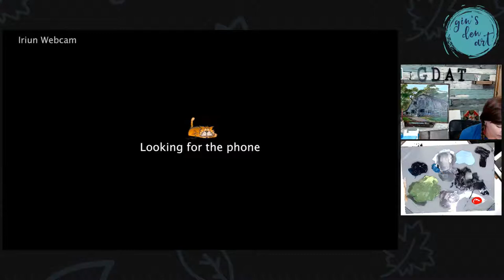Let's paint today and practice our techniques for our Barnyard Bliss Pop Up Paint Party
Join our Barnyard Bliss Pop Up Paint Party.  July 7,8,9 at 6PM CST every night in a private Facebook Group.